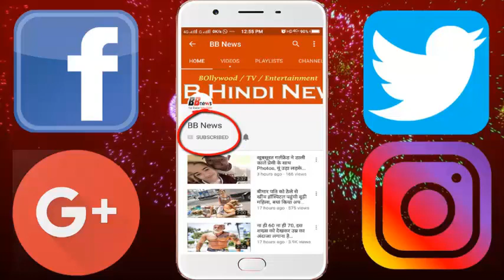कुछ ही समय मे बॉलीवुड में आग लगाने वाले हैं ये 7 नई स्टार्स, देखिये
These are the seven new stars, who are going to set fire to Bollywood in a short time.

Nowadays, there are many new stars coming in Bollywood, with the fate of some and nothing, but today we are going to talk of 7 kids star who is preparing for his debut in Bollywood. All of you in the Bollywood have played Chunky Pandey The name must have been heard that Ananya Pandey is her only daughter, she is presently preparing for her debut film, which is "Student of the Year 2"!

Shah Rukh Khan's daughter Suhaan Khan is the daughter of the star in the best-known Bollywood debut, her life and lifestyle is spreading in the social media, the beauty in Bollywood is going to be the entry soon!

Jahnavi Kapoor's first film, which is about to come, is being called "Dhad", and Jahnavi is the daughter of Kapoor - Shri Devi ji, there is talk of this Star Kids on social media!

The new Navedi Nanda is Bollywood's star Amitabh Bachan's grandfather, and some time ago, with the son of Shah Rukh Khan, there was a lot of talk about his love affair, according to sources, he is going to know that he will get entry soon in Bollywood!
Alia Furnitureiwala is always known for her bold style on social media, it is believed that Alia Furniturewala is going to make her Bollywood debut in her bold and hot avatars soon, she is the daughter of Bollywood's famous actress Pooja Bedi. !

Ira Khan is also ready to get an entry in Bollywood, the name of Aaru Khan's father is Amir Khan, Amir Khan is ready to bring his daughter to Bollywood too.

Sara Ali Khan is very much in discussion on the social media and in the news, it will show its beauty and acting soon in the movies, Sara Ali Khan is the daughter of Bollywood actor Saif Ali Khan, the number of those wanting to be in lakhs.

BB NEWS!!